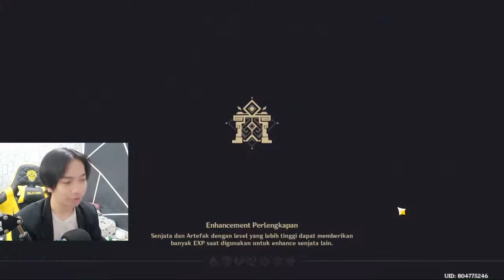GACHA BAAL HOKI SIH TAPI KOK.. - Genshin Impact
Selamat Menonton! Enjoyy Guyss ! hehe :D